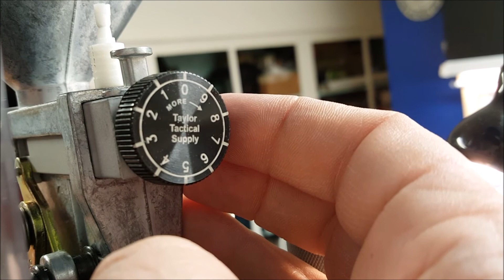Taylor Tactical Powder Bar adjustment knob for the Dillon XL650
here I'm installing a Taylor Tactical Powder Bar adjustment knob on my Dillon XL650.  This a very well made piece that will make your life much easier when adjusting the powder throw on your press.  The install was pretty easy after I figured it out.  I bought this on Ebay but found their direct web site so I'll give you a link to them.